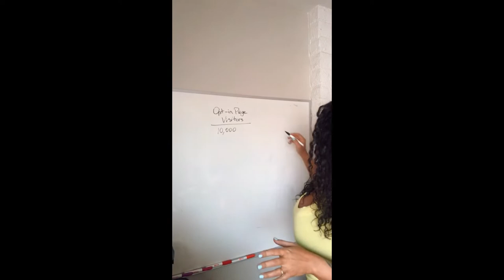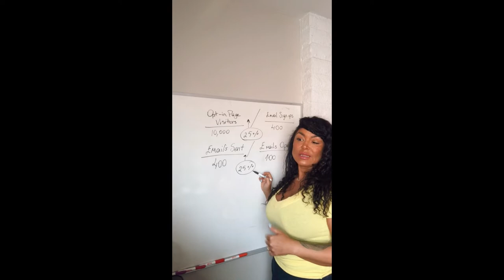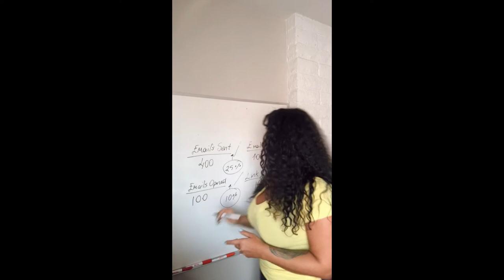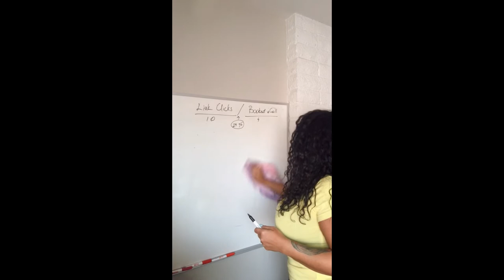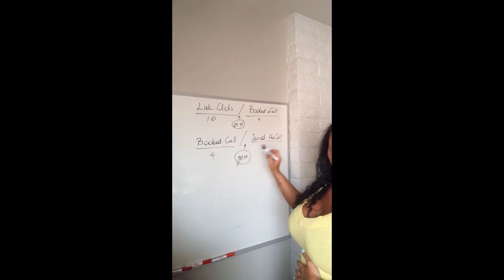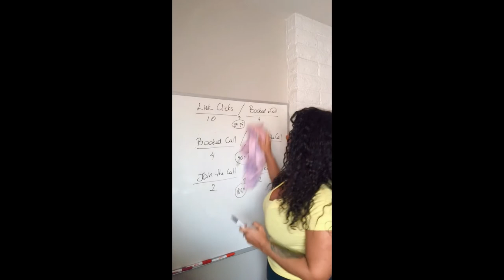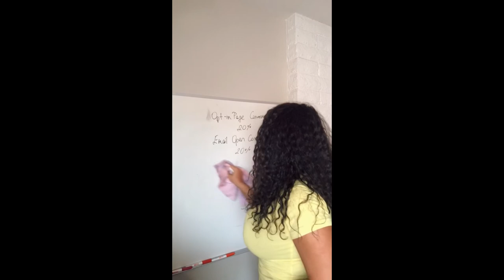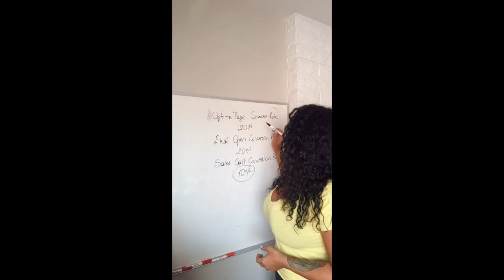Conversion Rates for Coaching Business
In this video Conversion Rates for Coaching Business I am sharing with you what a Conversion rate is and the average conversion rates for coaching business.
This was from a Live in my FB Group. The video was flipped the whole time live and recording. Lol. This is uncut!

Which one are you working on improving?

If you like my video Conversion Rates for Coaching Business

Get my FREE Mini-Course
Write a High Converting Opt-in Page Guaranteed to Grow Your Email List